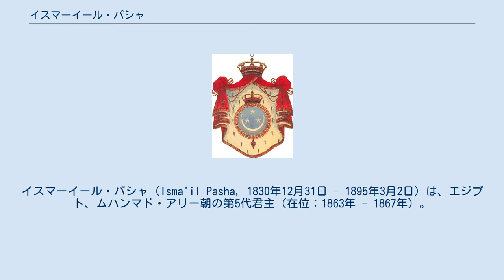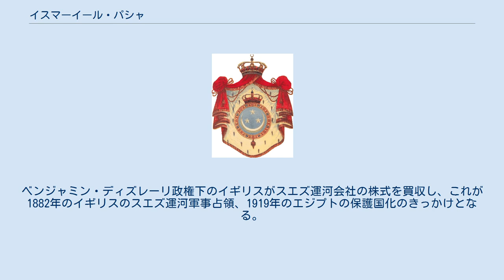イスマーイール・パシャ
ムハンマド・アリー朝の君主
イブラーヒーム・パシャ
イスマーイール・パシャ（Isma'il Pasha, 1830年12月31日 - 1895年3月2日）は、エジプト、ムハンマド・アリー朝の第5代君主（在位：1863年 - 1867年）。
オスマン帝国のエジプト総督（ワーリー、在任：1863年 - 1867年）であり、1867年から副王（ヘディーヴ、在位：1867年 - 1879年）であった。
イブラーヒーム・パシャの次男で、ムハンマド・アリーの孫にあたる。
 1867年、イスマーイールは綿花収入で得た巨額の富を使ってイスタンブールの政府に運動し、ペルシア語で「統治者」を意味する「ヘディーヴ」（副王）という称号を獲得する。
 1869年、スエズ運河が開通。
運河の権利を主張しスエズ運河会社の株式を取得する。
首都カイロにパリに倣った新市街を建設、カイロ・アレクサンドリア間の鉄道敷設などエジプトの近代化を推し進めた。
オペラ『アイーダ』の依頼主でもある。
 エジプトを近代化させる一方、多額の負債を抱えてオスマン債務管理局の設置を許した。
在位中に述べた言葉として、「我が国はもはやアフリカではなく、ヨーロッパの一部である。我々が以前の方法を取り止め、社会的状況に適している新しい制度を採り入れることは、すなわち自然なことである。」というものがある。
制度・技術は国益に適うものであったが、それらの採用に伴う国情流出と財政破綻はさすがに不本意であった。
 1875年、財政悪化に伴いスエズ運河会社の株式を売却。
ベンジャミン・ディズレーリ政権下のイギリスがスエズ運河会社の株式を買収し、これが1882年のイギリスのスエズ運河軍事占領、1919年のエジプトの保護国化のきっかけとなる。